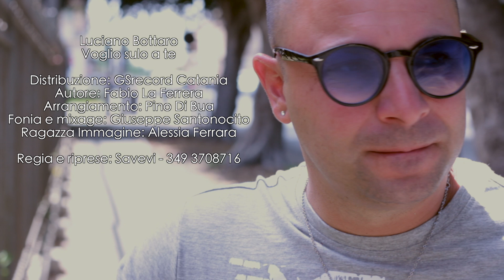Luciano Bottaro Voglio sulo a te - Video Ufficiale 2017